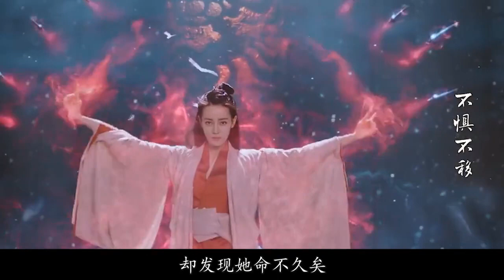与君初相识：热巴自曝元神与仙姬决一死战，任嘉伦都崩溃，太虐心